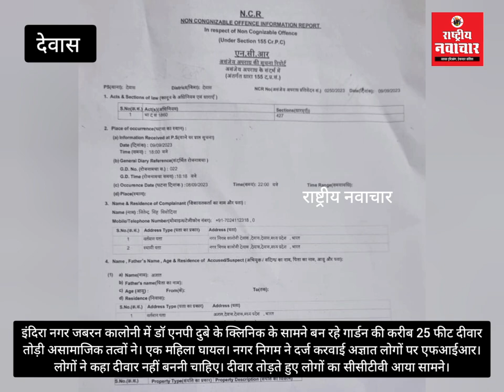गार्डन की 25 फीट दीवार तोड़ी असामाजिक तत्वों ने। एफआईआर दर्ज। दीवार तोड़ते हुए लोगों का सीसीटीवी आया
इंदिरा नगर जबरन कालोनी में डॉ एनपी दुबे के क्लिनिक के सामने बन रहे गार्डन की करीब 25 फीट दीवार तोड़ी असामाजिक तत्वों ने। एक महिला घायल। नगर निगम ने दर्ज करवाई अज्ञात लोगों पर एफआईआर। लोगों ने कहा दीवार नहीं बननी चाहिए। दीवार तोड़ते हुए लोगों का सीसीटीवी आया सामने।